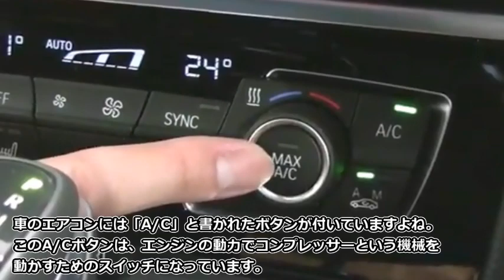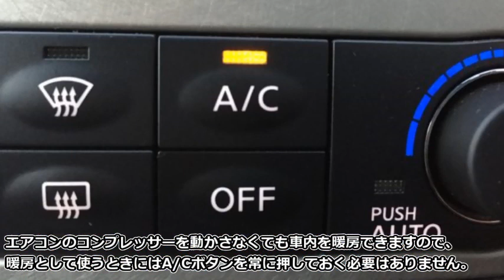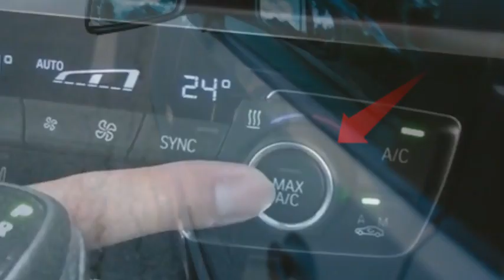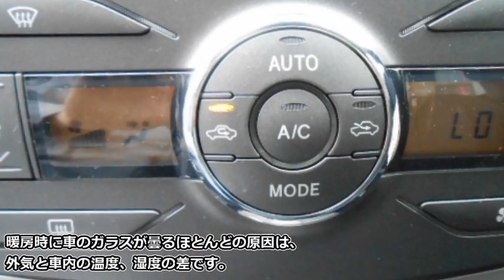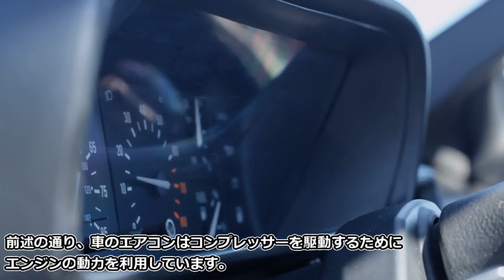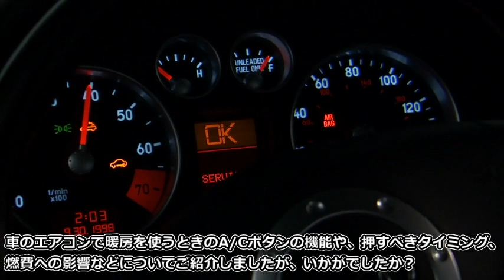【意外と知らない雑学】車の暖房は、実は燃費と関係ない？A/Cボタンを押すべきタイミングとは？【知って良かった雑学】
おはこんばんちわ。まいど！チャンネルついてるっす。

車のエアコンは、夏にエーシーボタンを押して冷房にすると燃費が悪くなるので、冬の暖房はどう使えば良いか気になっている方も多いのではないでしょうか？

車のエアコンの暖房をつける時にエーシーボタンを押すべきなのか？今回の動画では、暖房と燃費との関係などについて解説していくっす。

意外と知らない人多い!?車の暖房は燃費には関係ない？燃費を悪化させないための効率的な使い方【知ってよかった雑学】

【裏技雑学】凍結したフロントガラスをお湯で溶かすと超危険！？安全に早く溶かす方法とは【知って良かった雑学】

【知って良かった雑学】ＡＴ車のオーバードライブのボタンは いつ、どのように使うの？【ライフハック雑学】

【衝撃】レクサスオーナーの特典がヤバすぎる！レクサスオーナーカードを持つ人間だけが受けられる特別サービスとは？【知ってよかった雑学】

【知って良かった雑学】なぜネジにはプラスとマイナスがあるの？【ライフハック雑学】

【裏技雑学】二日酔い、疲労回復、筋トレ、ダイエットに効果的な驚きの食べ物とは…【ライフハック雑学】